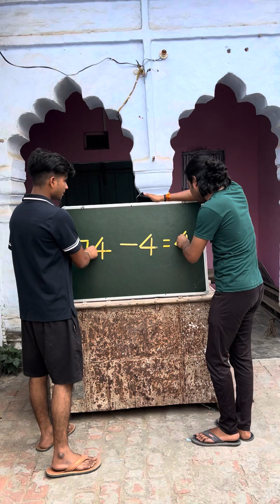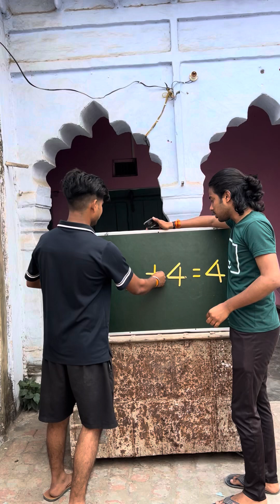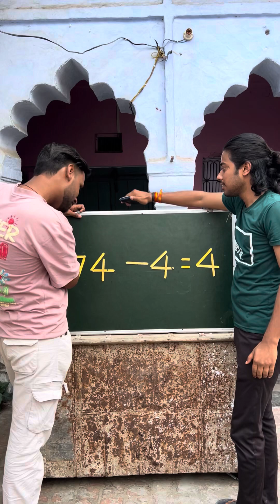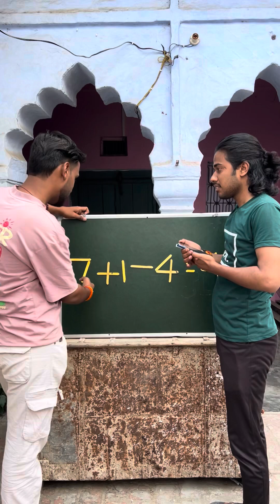इस समीकरण को सही करके दिखाओ तो जाने 😎😎 | ENTERTAINMENT KA KEEDA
suvichar
general knowledge book
question answer
guinder singe with baba
question answer yaad karne ka tarika
question answer game
question answer radha soami